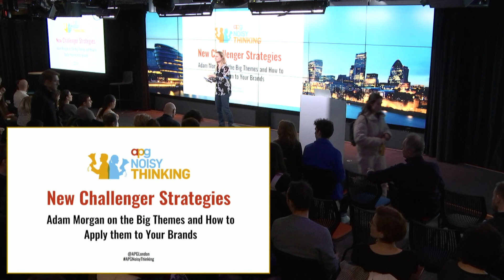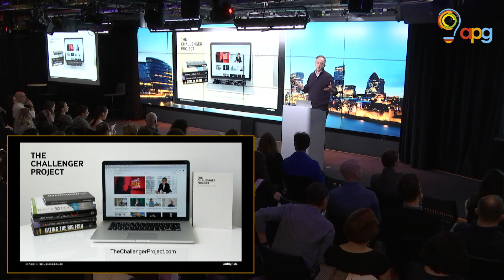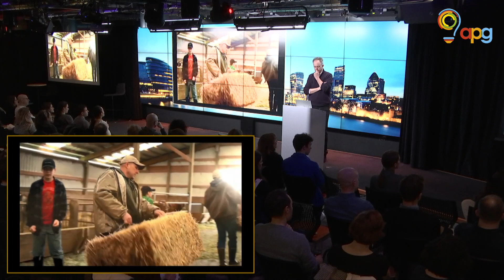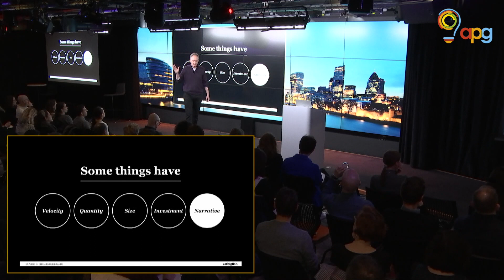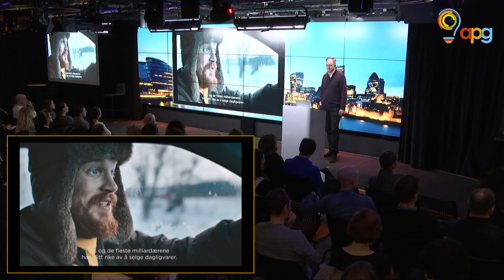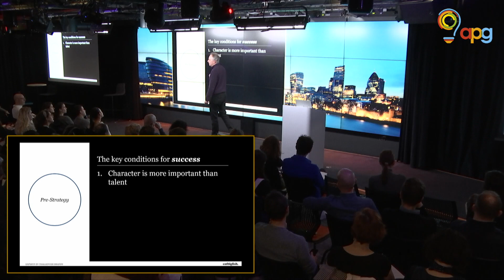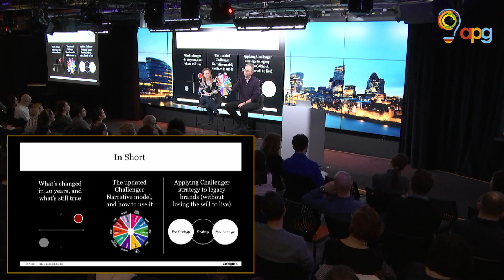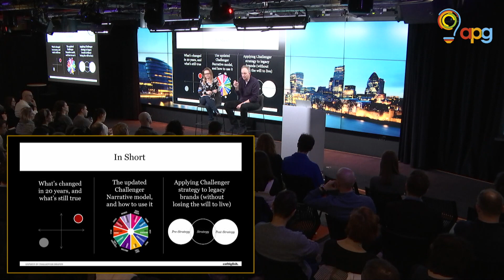APG Noisy Thinking | New Challenger Strategies | Adam Morgan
APG Noisy Thinking | 29th January 2020
Noisy Thinking is given over to Adam Morgan and his latest challenger thinking. Like many others, I read his book 'Eating the Big Fish' as a young planner and it opened my eyes to a completely different way of thinking about and doing business.
His new book is Overthrow II, featuring 10 new challenger strategies. He will talk about the themes that are most useful to planners and strategists working on client business (behemoths, antediluvians and legacy brands included), with lots of inspiration for positioning and growing brands.
For the last 20 years Adam has run a hugely successful brand consultancy, EatBigFish, and been the author of 5 highly influential books.